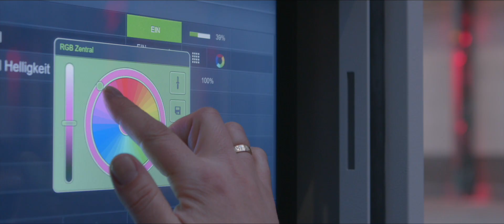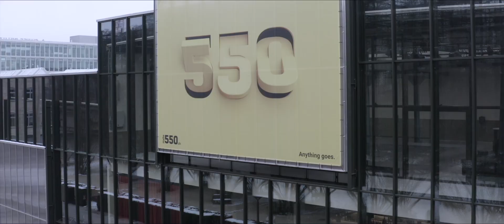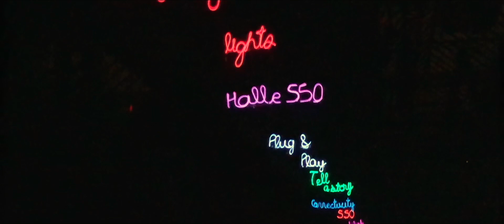Halle 550 | Score Movie